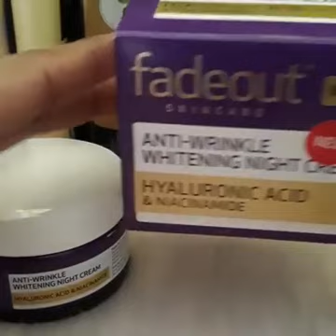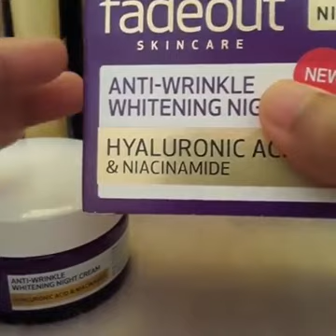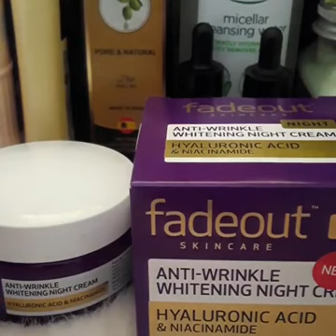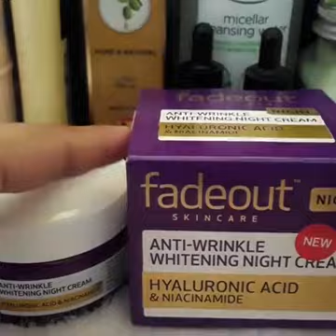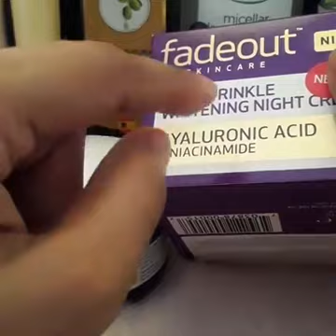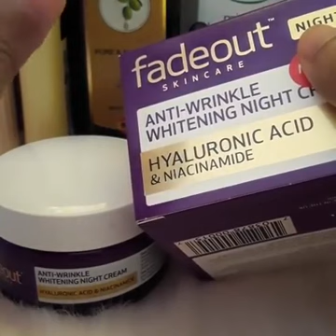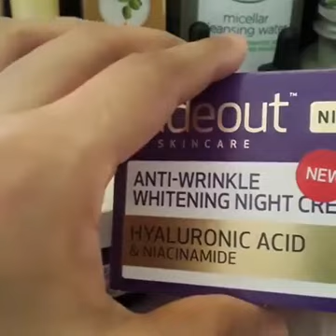বয়সের ছাপ দূর করুন,স্কিন ব্রাইট করুন মাত্র ২৮ দিনে | Lubna Alam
Hlw everyone!